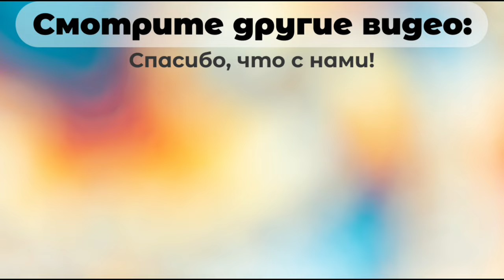ПРИЮТ-это сотни благодарных глаз. Помогите уйти в НГ без долгов 🙏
Привет, друзья.
1. Белка завтра на 1 химию, купили лекарства 6 флаконов. Ездили в деревню Шанхай-овчара забрали. Заезжали кормить бездомышей и к Самиру (овчар на цепи). Долг 110 закрыт, но у нас копятся долги за 2 недели, привозы за 4 и 12-это 125+92 тысячи. Очень хочется в Новый год уйти без долгов. Поэтому объявляем всю неделю сбором на питание и днём стольника.
2. Уже размораживаем мясо и хотим готовить каши хотя бы пару раз в день снова, осталось заказать 3 кастрюли, 2 закажем на днях и купим каш. Николай, который нам помогает приютил 3 кошечек и взял щенка, которого подкинули к Пятерочке в городе. Щенка сажать некуда пока и до лета будет расти у Николая. В Шанхае остался пёсик с кривой лапкой, пока не можем его забрать, он дикий, постараемся приручить и забрать в приют.
Спасибо вам за помощь и Вместе мы команда❤️

Наши реквизиты:🕰️💓🙏
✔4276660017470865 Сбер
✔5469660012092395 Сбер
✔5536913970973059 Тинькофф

4. Instagram: tvori_dobroshelter